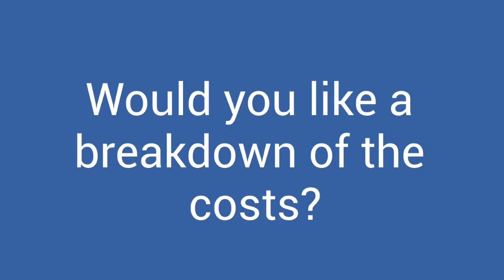What are the Costs to buy a house?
Most people know that a down payment is needed to buy a home but there are other costs to buy a home as well. In this video I am going to show you all  the Costs to buy a house.  I want to be sure you are informed up front so you don't  find that perfect home and not be able to buy it or worse yet get to closing with surprises. I will explain all the costs involved in buying a house.

Welcome to the Renton WA and Surrounding areas video Channel. Are you currently living in Washington and planning a move to Renton wa or are you planning on moving to Washington? This channel should be very helpful to you. You will find real estate tips and tricks for King county Real Estate and Pierce county real estate. I give you answers to common real estate questions and answers.